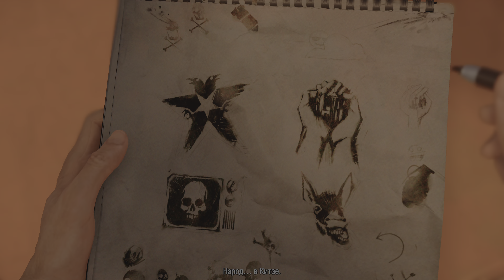Спейс-Нидл - Прохождение inFAMOUS Second Son #2 (4K 60FPS)